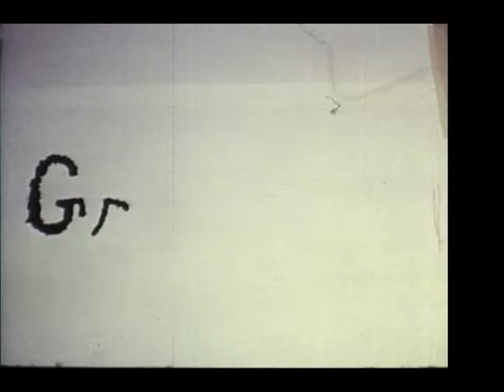More Variety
'50s Day, 1972. Stockton High School, Stockton, IL. Silent. (Band Stood & Grease)